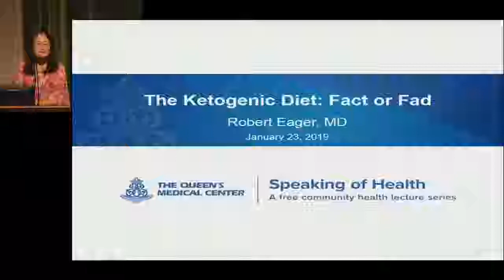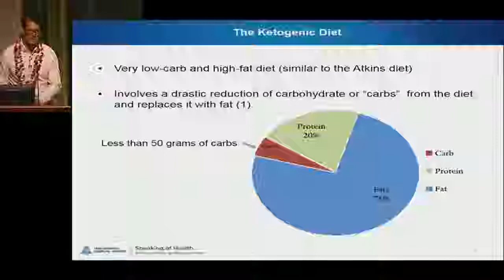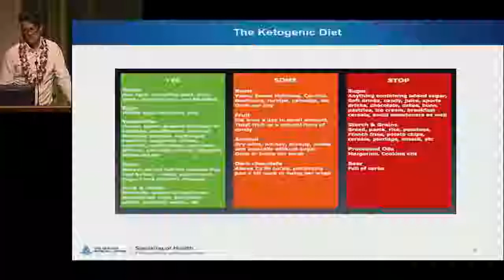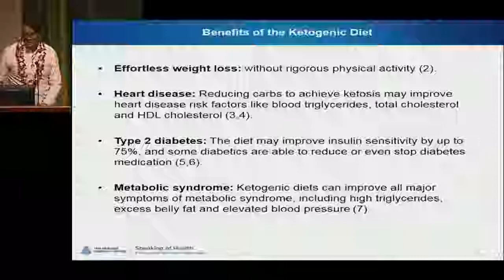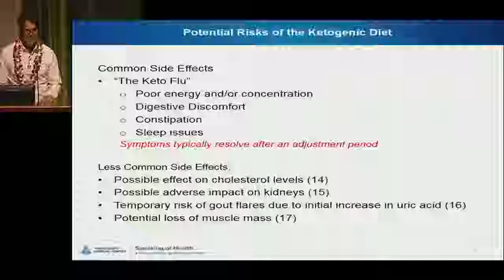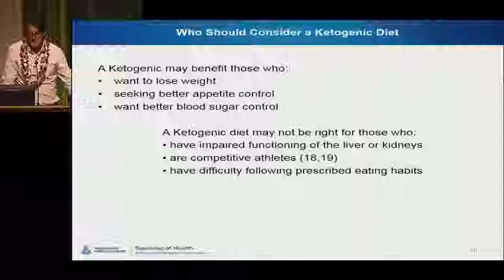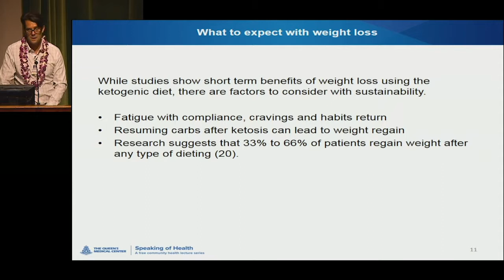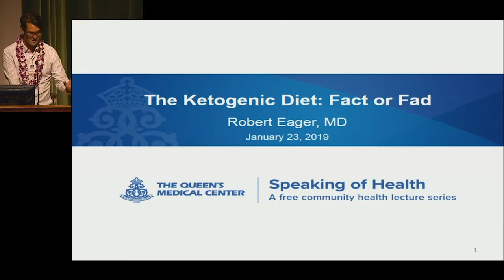Speaking of Health - Jan 2019: The Ketogenic Diet - Fact or Fad?